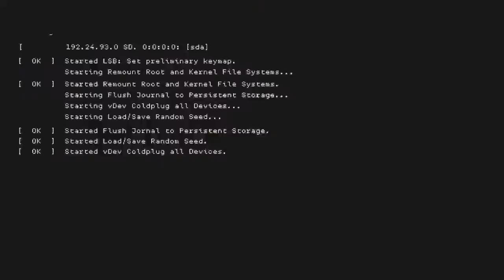Watch_Dogs®2 side - Paintjob